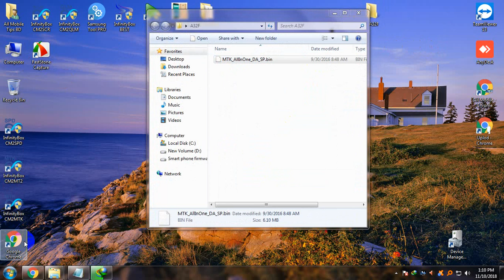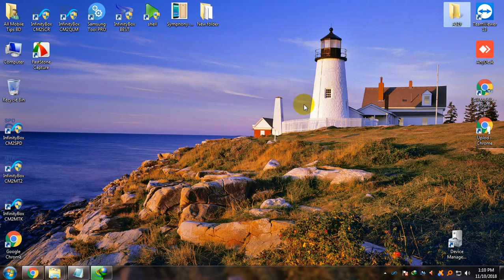itel-A32F 8.1.0 Cm2 Boot File || Boot Error Done Archives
Mobile tips, firmware file